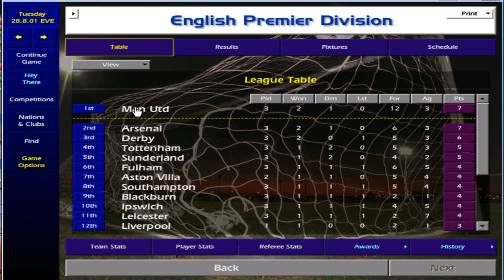Juventus - Championship Manager 01-02 - The Beginning